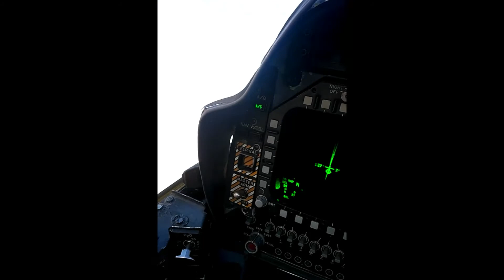AV-8B MK-76 GCIP Punchbowl Airfield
Dive delivery into Punchbowl Airfield.

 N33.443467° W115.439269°